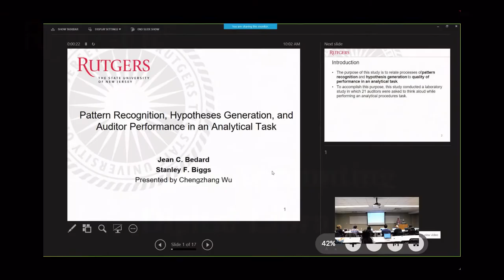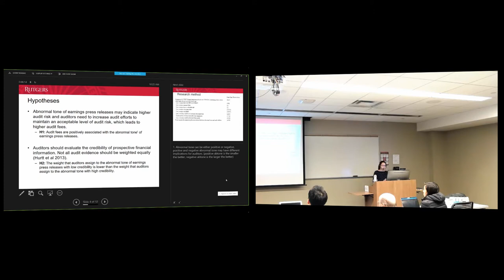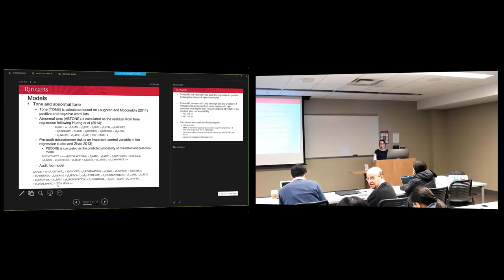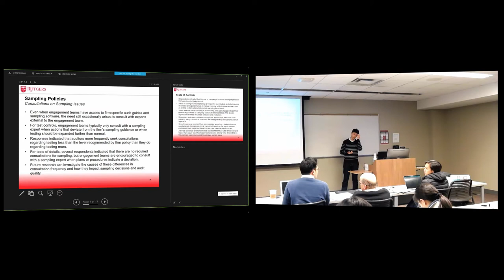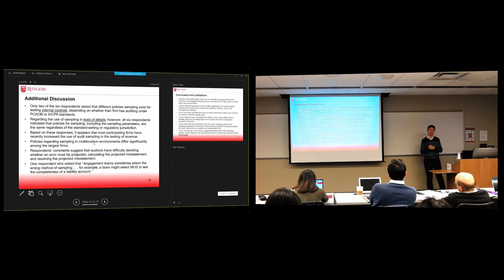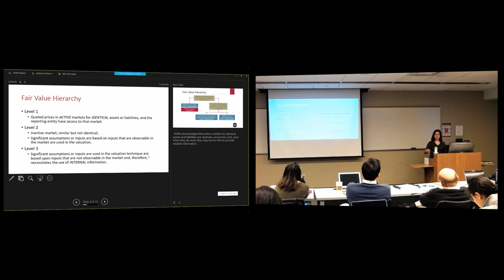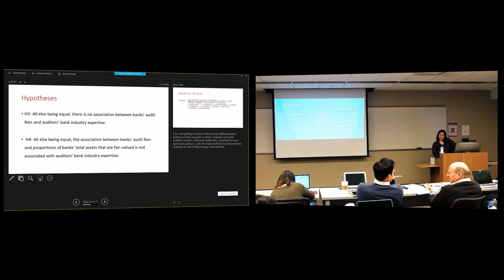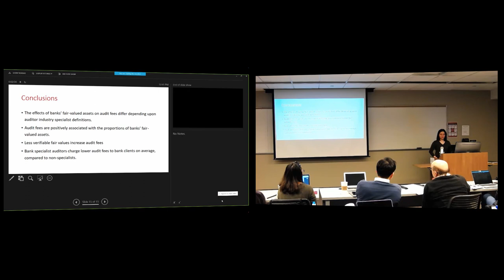Continuous Assurance & Big Data - Current Topics in Auditing - Spring 2018 - Professor Vasarhelyi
Lecture 13
Professor Vasarhelyi

Time Stamps:

Topic 1: Pattern Recognition, Hypothesis Generation and Auditor Performance in an Analytical task

0:00:23  Introduction

0:00:51 Background

0:02:22 Literature Review

0:02:46 Research Questions

0:03:25 Methods - Task Development and Validation

0:05:15 Results and Discussions

0:12:17 Conclusions

Topic 2: Do Auditors Perceive Management Strategic Disclosure Behaviors? Evidence from Audit Risk and Voluntary Disclosure Tone

0:15:28 Introduction

0:18:10 Related Literature

0:20:13 Hypotheses

0:21:48 Research Method

0:34:25 An Example of Earnings Press Release

0:34:35 Models

0:48:24 Results

0:51:08 Conclusion

Topic 3: Behind the Numbers: Insights into Large Audit Firms Sampling Policies.

0:57:06 Introduction

0:58:56 Methodology and Participants

1:00:33 Sampling Policies

1:08:04 Tests Of Control

1:14:13 Substantive Tests of Details

1:17:18 Sample Size and Selection

1:21:11 Evolution of Results and Revolution of Misstatements

1:23:31 Additional Discussion

1:30:18 Conclusion and Limitations

Topic 4: Fair Value Measurements and Audit Fees: Evidence from the Banking Industry

1:39:11 Research Questions

1:39:59 What is Fair Value

1:42:41 Fair Value Hierarchy

2:00:09 Motivation

2:02:19 Hypotheses

2:18:22 Model for H1 & H2

2:18:37 Results - H1 & H2

2:19:40 Model for H3 & H4

2:20:23 Results - H3

2:24:17 Results - H4

2:24:07 Results

2:25:15 Conclusions